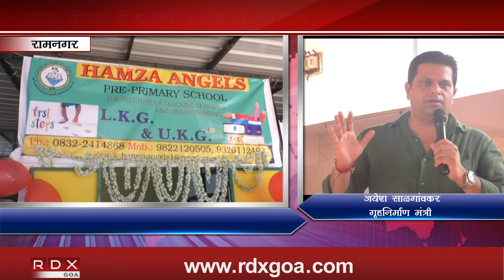INAUGURATION OF HAMZA ANGLES PRE PRIMARY SCHOOL RAMNAGAR BETIM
RDXGOA NEWS CHANNEL  | Most Popular Goa News Channel
Check out latest News on Goa, News, Songs,Events, Features,Politics, Business, Cricket, Lifestyle,Health and Travel and More

Konkani_PRIME News
Konkani_Goa_PRIME News_